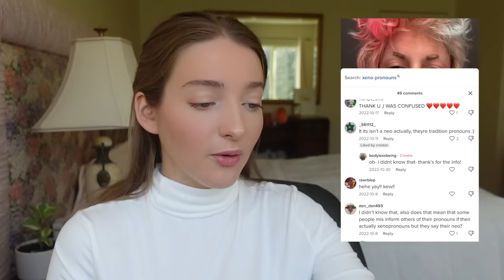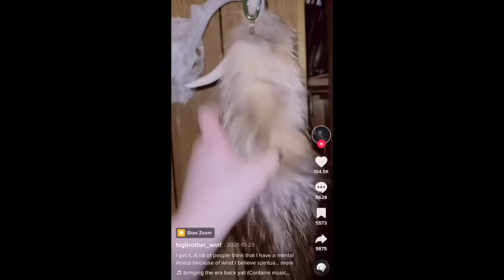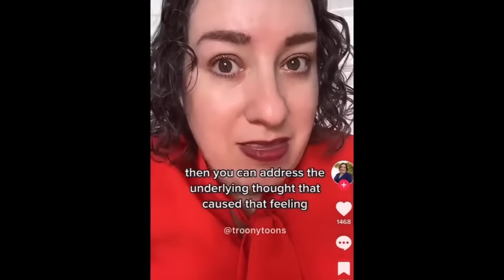Reacting To Woke TikTok Meltdowns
Today I am reacting to woke TikTokers and their mental breakdowns. Some trends discussed: neopronouns, transgender ideology, feminism, and therians.